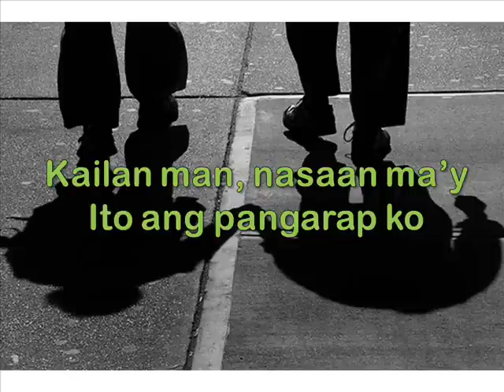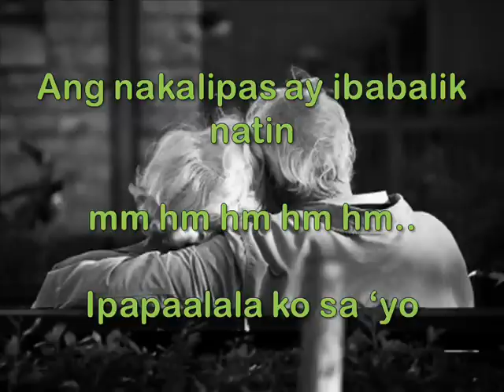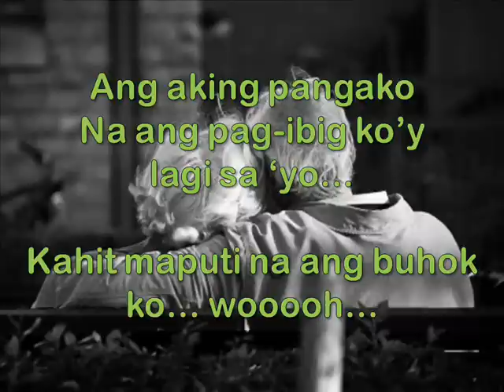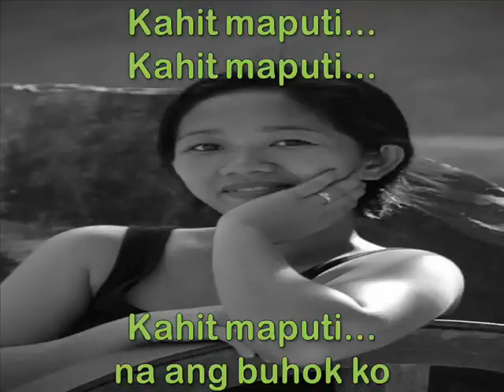Kahit Maputi Na Ang Buhok Ko by Noel Cabangon (with lyrics)